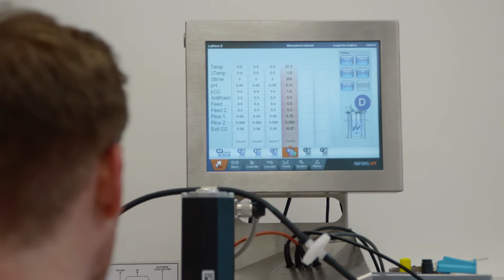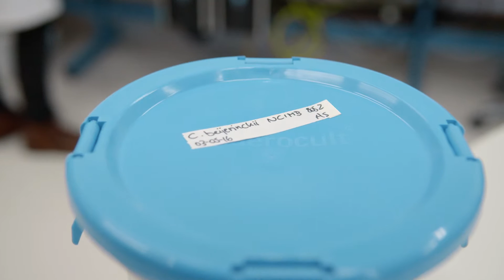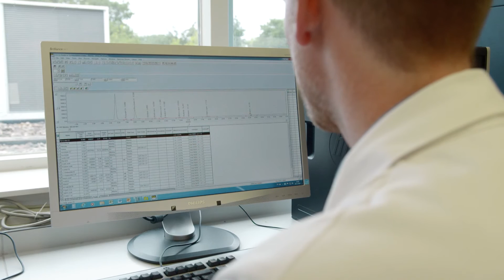Optimal utilization of seaweeds in intergrated biorefineries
Andre Simons, early stage researcher in the RENESENG project, explains his work. RENESENG (Renewable Systems Engineering) aims to prepare a new generation of highly-qualified researchers in biorefinery and bio based Chemical Systems Engineering Sciences in Europe.